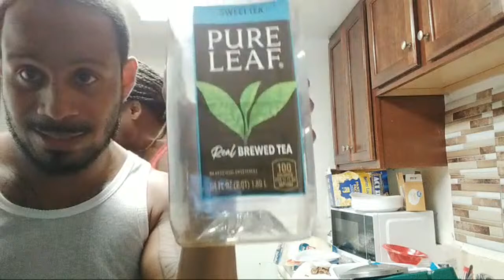How To Make A Burrito